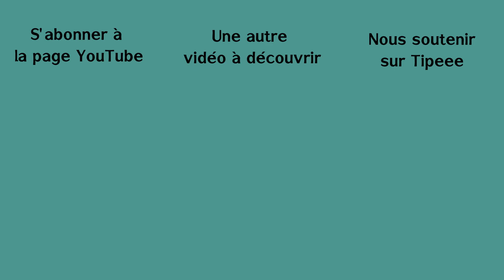Datura. Quand nos "ennemis" travaillent pour nous !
Vidéo clin d’œil sur les effets néfastes que peuvent avoir certains élevages sur le sol et sur les plantes qui viennent derrière ça pour réparer les déséquilibres.
Ici la plante en question est le fameux et redouté Datura qui pousse en quantité impressionnante derrière un élevage de cochons... une autre vidéo viendra surement bientôt pour voir la suite des évenements et conclure peut être sur l'effet, positif ou non que peut avoir le Datura sur le sol.